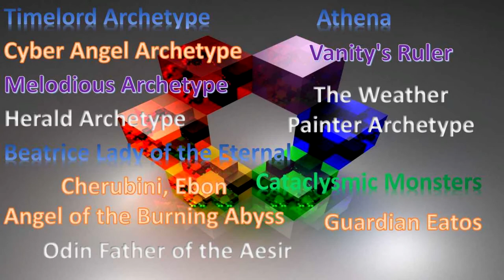How 2 Yugioh Monster Recommendations Fairy